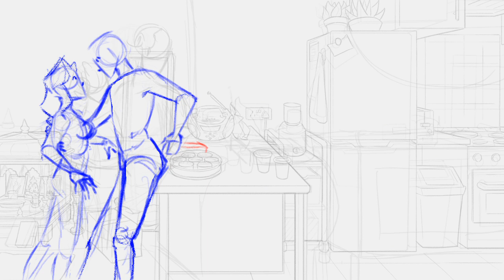shot 21 auszyx 2